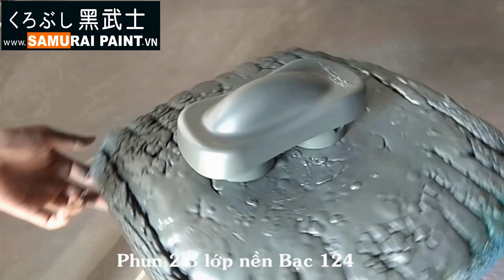HƯỚNG DẪN SƠN MÀU XANH LÁ CANDY Y017 PHIÊN BẢN MỜ - SƠN PHUN SAMURAI / KUROBUSHI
Các bước sơn màu xanh lá candy Y017 phiên bản mờ:
Bước 1: Lót 2K04
Bước 2: Nền bạc 124
Bước 3: Màu xanh Y017
Bước 4: Phủ mờ 128A

♥ Sơn phun xe máy - Chống rạn nứt kháng xăng ♥